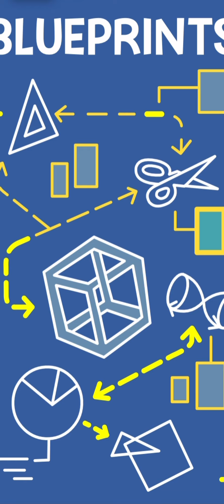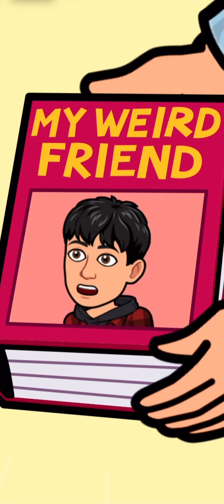Touchi gaming bitmoji storys 2#